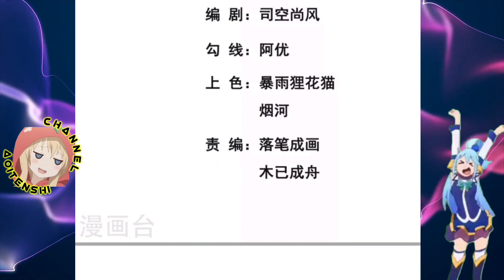Difference In Realm Like A Gulf || Supreme Tyrant Of Heaven Ch 12 English || AT CHANNEL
COPYRIGHT / LICENSING